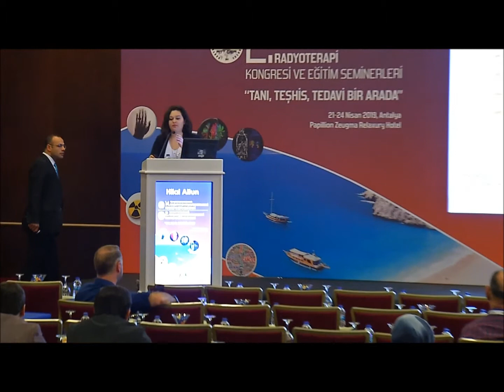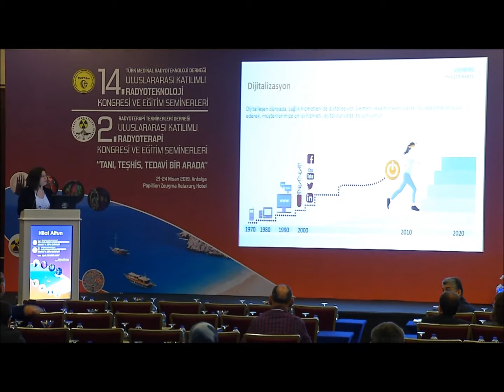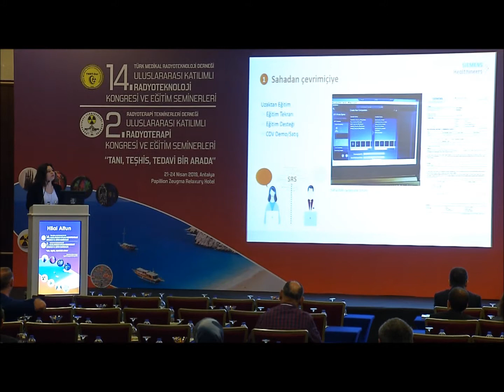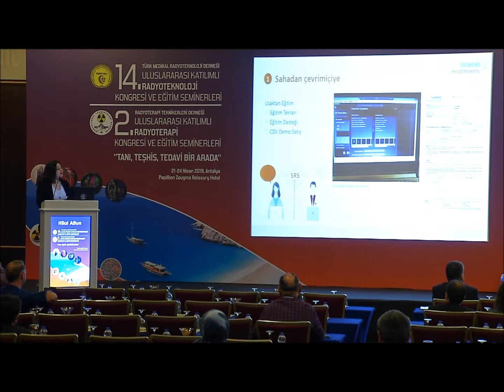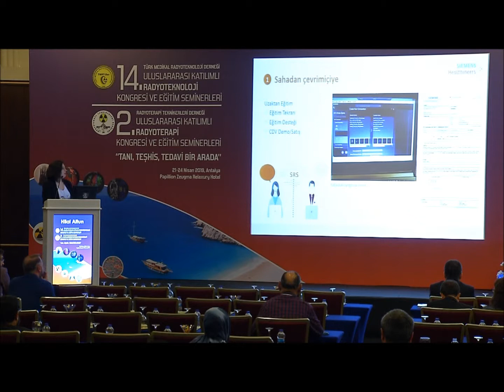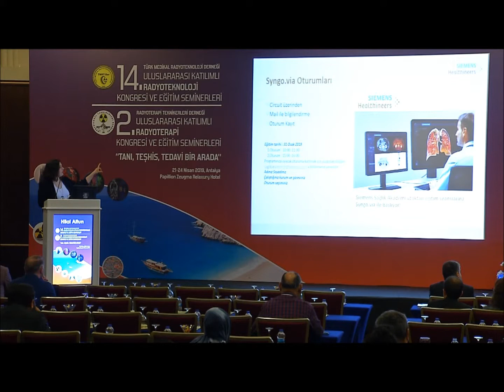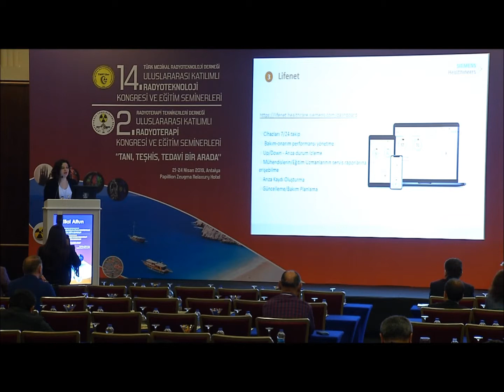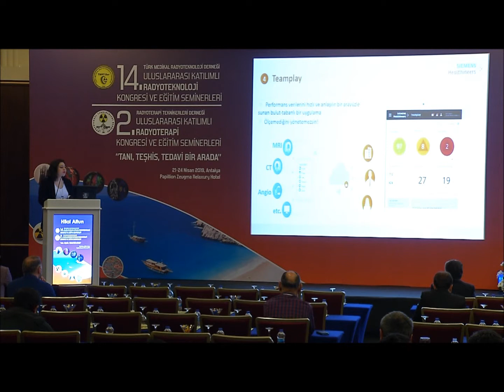Hilal Altun - Serviste Dijital Dönüşüm